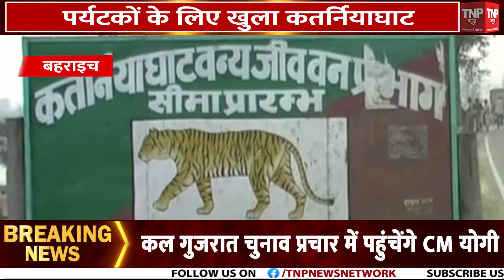Gyanvapi Case Verdict: ज्ञानवापी मामले में मुस्लिम पक्ष को बड़ा झटका | Varanasi Court ||TNP NEWS